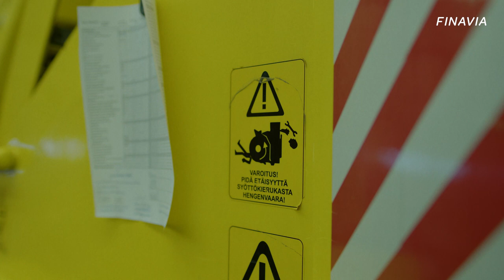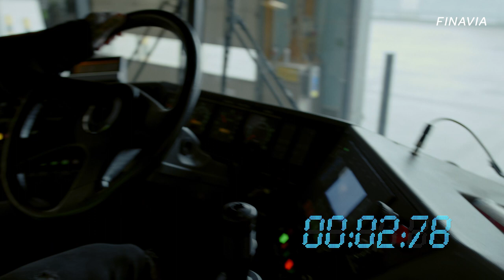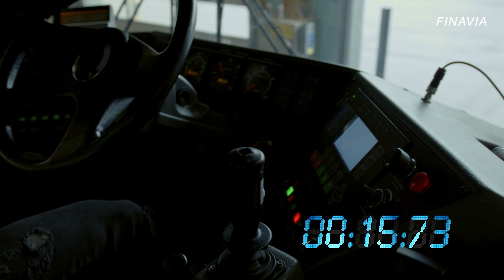Jakso 1: Tutustu kunnossapitopäällikön työhön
Finavialaiset pitävät Suomen lentoasemat liikkeessä.
Videosarjassamme HP Parviainen tutustuu finavialaisten monipuolisiin tehtäviin ja työhön, jota ilman maailma olisi kaukana.

Ensimmäisessä jaksossa tutustutaan Helsinki-Vantaan lentoaseman kunnossapitoon Pyry Pennasen johdolla.